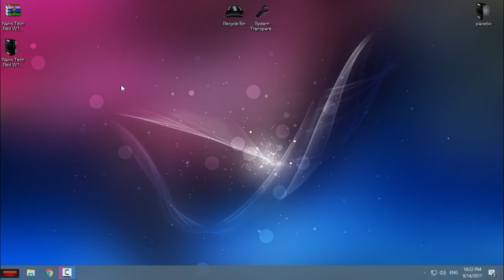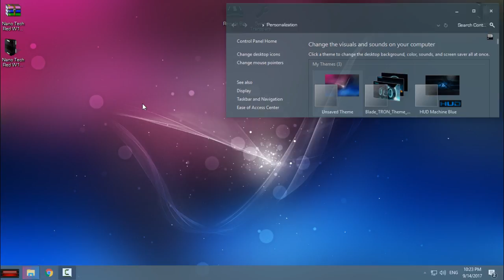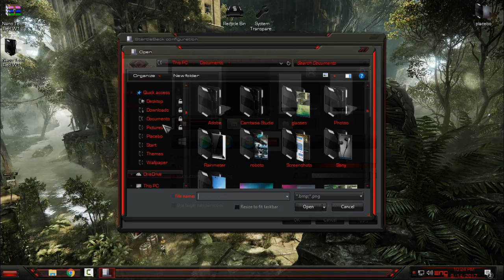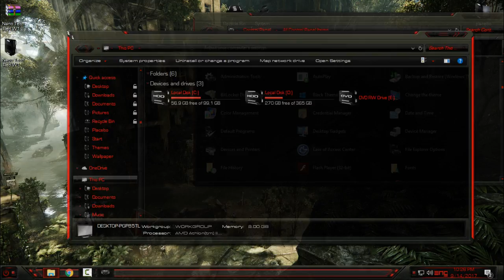Nano Tech windows 10 theme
CREDITS:
Theme Credits
-Original theme made by gor17981
-Port to Creators Update by Dark Knight
-Mr GRiM - custom import scripts

ICONS Credits to Mr GRiM